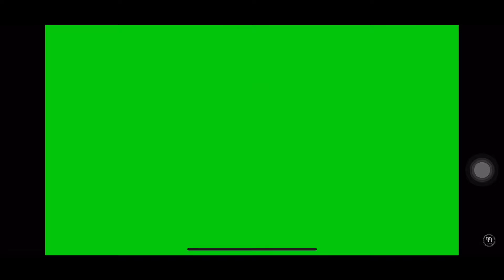FULL HIGHLIGHTS: Medeama 0-2 Kotoko ( Andrews Appau | Franck Etouga On The Scoresheet)